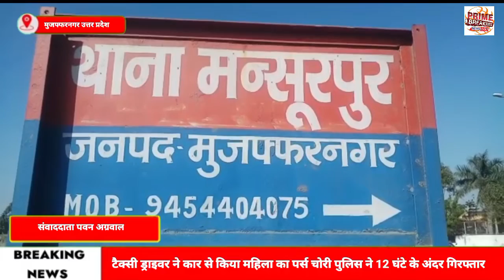टैक्सी ड्राइवर ने कार से किया महिला का पर्स चोरी पुलिस ने 12 घंटे के अंदर गिरफ्तार कर भेजा जेल